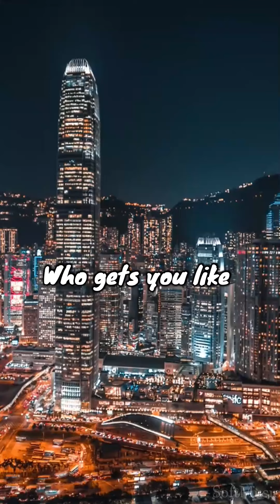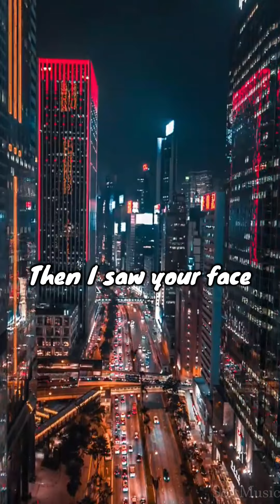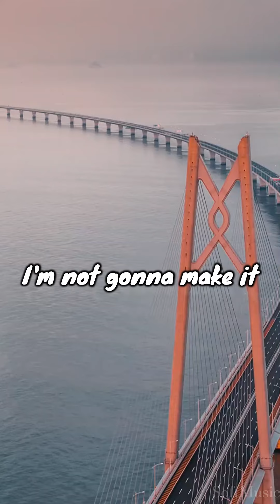Alan Walker, Ava Max - Alone, Pt. II (Lyrics) (WhatsApp status) | Alone Part 2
Hey Guys,
Thanks for watch! Comment what other song you want to hear.
I'll try to upload Lyric Videos more often, keep supporting,

Video Credits : @Alan Walker, Ava Max